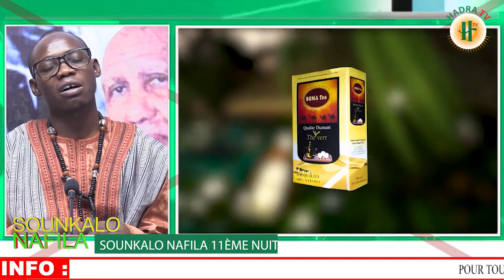SOUNKALO NAFILA : 11ÈME NUIT